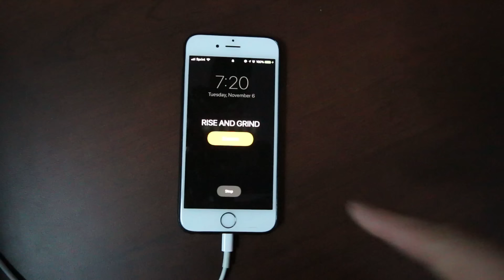A Day In My Life at Vanderbilt University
Follow along a typical day in my life at Vanderbilt University.

If you’re new to the channel: welcome ~ I’m Elliot and I'm a junior at Vanderbilt University studying business.

📱DM me! I actually respond » @elliotchoy

» GEAR
My camera
Vlog lens
Vlog mic
My tripod
My laptop
Electric Skateboard (Boosted)